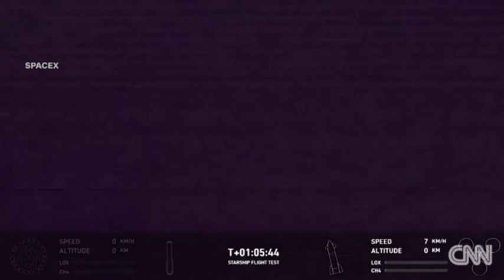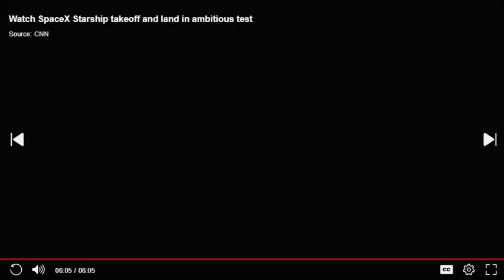CNN NEWS, CNN LIVE/ SPACE X TAKEOFF & LAND IN TEST/ CNN FREE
CNNNEWS에서는 SPACE X의 이륙 스타트 장면과 엔진 분리 도착하는 장면을 생생하게 CNN FREE로 보도하였습니다.. 이를 반복하여 영어공부하는 학습효과를 올리시기를 바랍니다..

영어공부 영어듣기 영어읽기 팝송 노래가사로 영어학습 생활영어

영어공부를 쉽게 배울 수 있는 시스템을 갖추고 있습니다..
영어성경, 세계명작 번역, 탑클라스 팝송 싱어의 노래가사를 외우기 쉽게
업로드하고 있습니다..
 이솝우화, 아라비안나이트 등 세계명작번역 영어공부하기,
생활영어, 관광, 문화, 둘레길 힐링을 하면서 유익한 컨텐츠를 만들어 올리고 있습니다..
재미있게 체험하는 프로그램을 업로드 하였습니다..
 역점 컨텐츠로 재생목록의 영어성경 66권을 쉽게 듣고, 읽고 하면서 영어를
공부할 수 있습니다.
 유명한 팝송의 가사를 번역하여 컨텐츠로 올리고 있습니다..